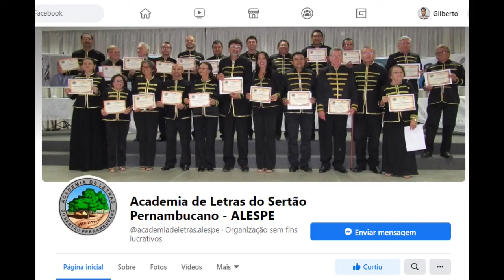Abrahão Filho - Nosso amor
Poema recitado pelo nosso acadêmico Abrahão Filho.